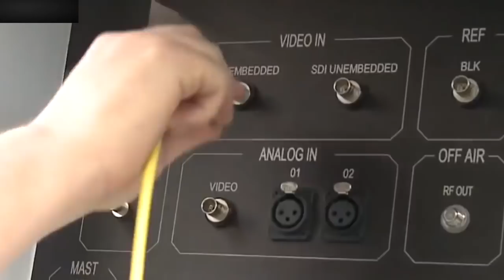Жонли Эфирда КУТИЛМАГАН Ходиса Содир Булди